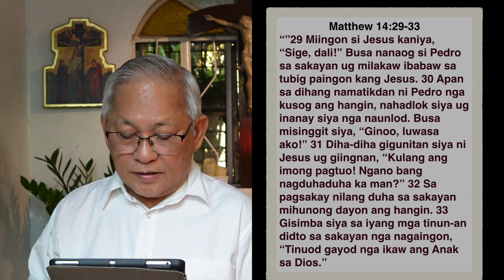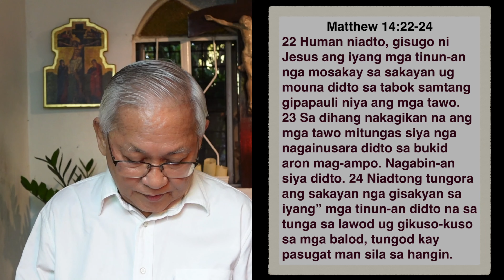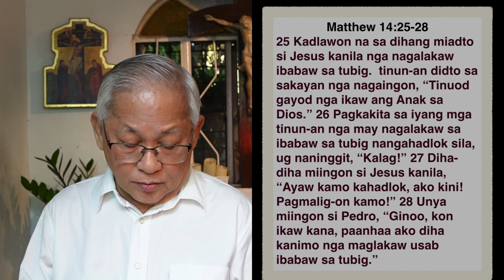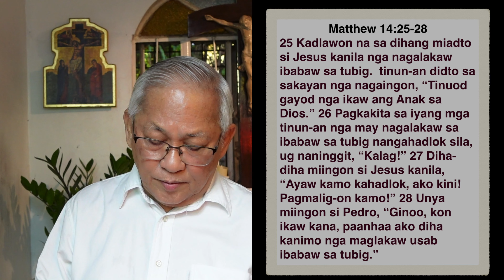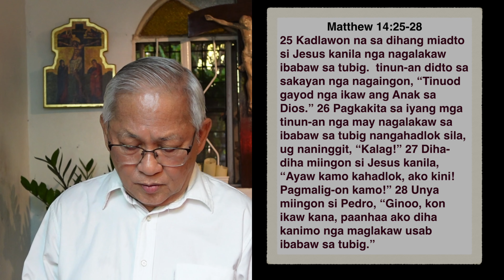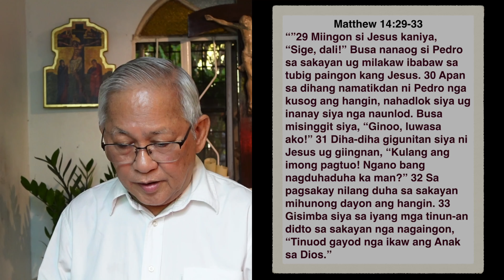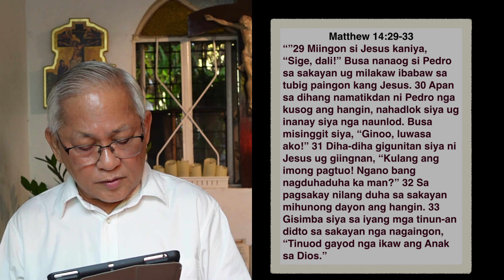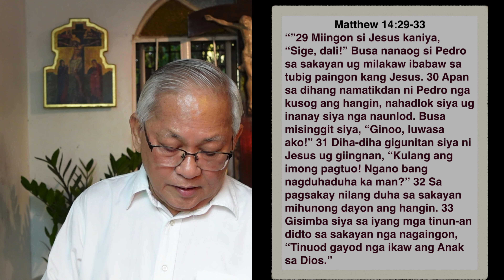Matthew 14:22-33 Milakaw si Jesus Ibabaw sa Tubig (Cebuano)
Speaker: Dr Benie A. Sy, currently a consultant and former president of the Council of the Laity of the Archdiocese of Cagayan de Oro (CLEMOACO); Former Coordinator for  12 years, Commission on Lay Ecclesial Movements of the Archdiocese of Cagayan de Oro & VP for Mindanao for 2 terms (4 years), Sangguniang Laiko ng Pilipinas (Council of the Laity of the Philippines) of the Catholic Bishop Conference of the Philippines (CBCP) - Episcopal Commission on Laity Apostolate.

You can find also  the reading on the calming the storm in the Gospel of Mark 4:35-41.